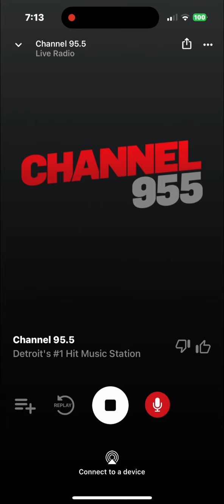WKQI Soundcheck 1 August 8 2024